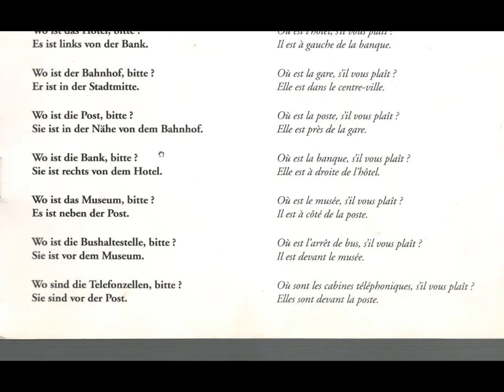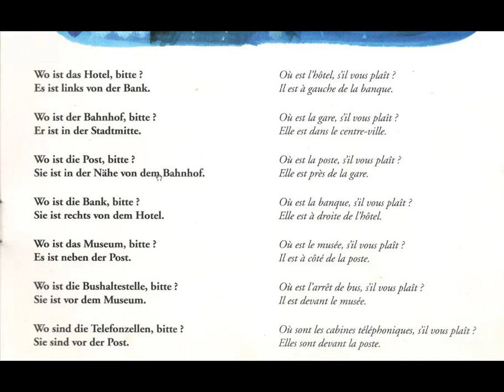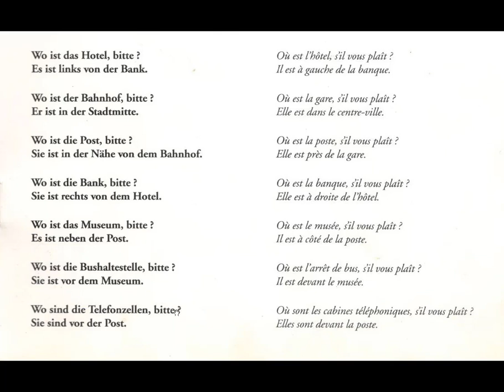DEUTSCH أتعلم لوحدي اللغة الألمانية